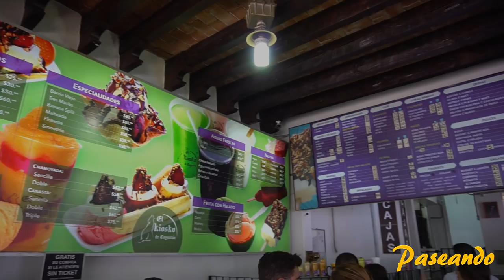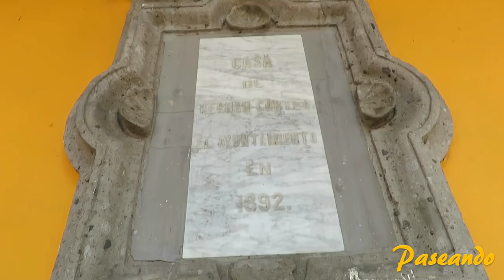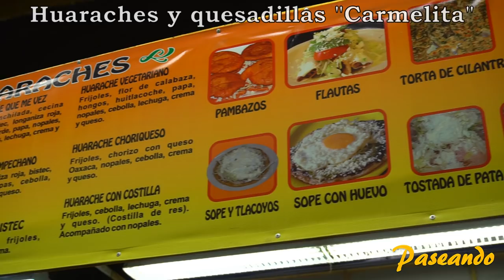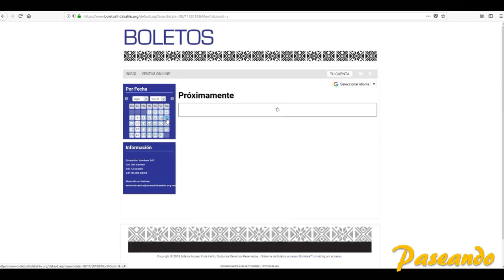Coyoacán, México | Conociendo uno de los barrios más populares de la CDMX ft. A patín por México.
Decidimos ir a visitar el centro de Coyoacán en la Ciudad de México (CDMX) en compañía de nuestros amigos del canal A patín por México, no olviden darse una vuelta por su canal y suscribirse!

Coyoacán es uno de los barrios más lindos de la Ciudad de México!

Si quieres saber qué más puedes hacer en el centro de coyoacán échale un vistazo a esta página:

Fecha del viaje: Agosto, 2018

Precio del dólar durante el viaje: $20 MXN